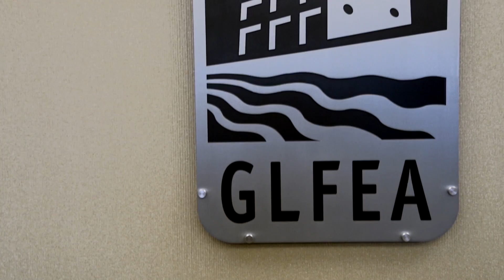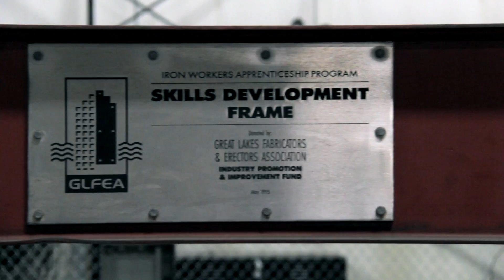GLFEA / 75th Anniversary 1938 - 2013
Great Lakes Fabricators & Erectors Association (GLFEA) has been a vocal advocate of the steel construction industry in Michigan since its founding in 1938 and proudly celebrates its 75th anniversary. This video showcases the rich history of the association and highlights the positive influence GLFEA has had on the steel industry.

GLFEA promotes steel and the steel industry to business owners, developers, architects, engineers, the steel industry, and the media. It works closely with national and regional industry associations, steel research institutes, and also monitors legislation that may impact the steel industry, sharing key developments and invaluable information with its members.

GLFEA is a non-profit organization with headquarters in Southfield, Michigan.